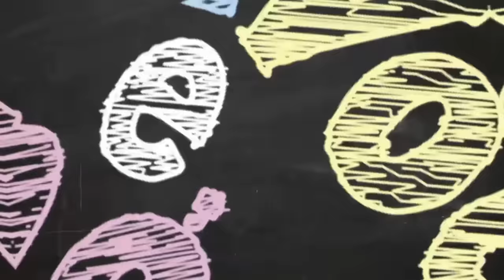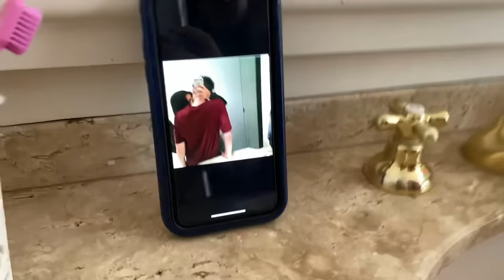IMITANDO FOTOS TUMBLR DE CASAL!! *Com os Irmãos Scribel*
CAIXA POSTAL: N*41 CEP: 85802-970 CASCAVEL-PR

ESPERO QUE TENHAM SE DIVERTIDO !